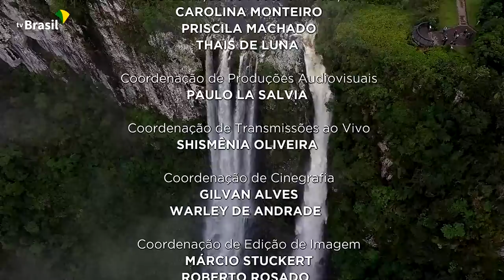Brasil em Dia - 22 de março de 2022